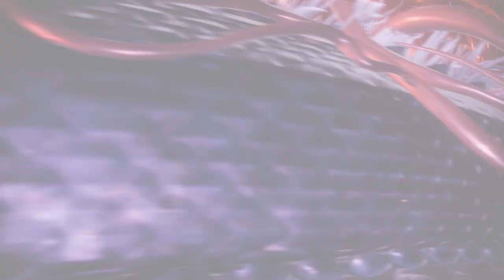WO LONG #02 [FOLIE] La Révolte des Turbans Jaunes !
Le Let's Play solo va se concentrer seulement sur les niveaux d'histoires, je vais récupérer tous les drapeaux et essayer d'expliquer au mieux le jeu et son déroulement.

00:00 Les Deux Héros Chevaleresques.
41:00 La Vallée des Âmes Éplorées.
01:28:00 Le Fort Démoniaque du Paradis Ocre.